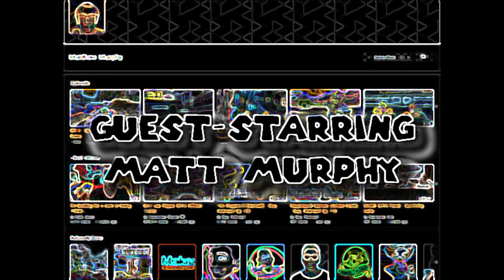Rumble Roses XX (ランブルローズ XX) - Aisha vs. Evil Rose